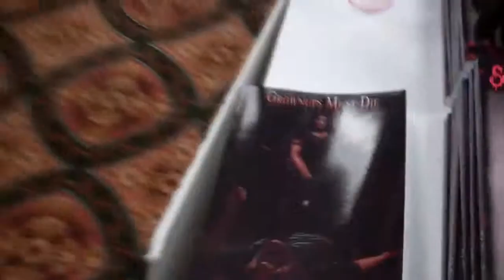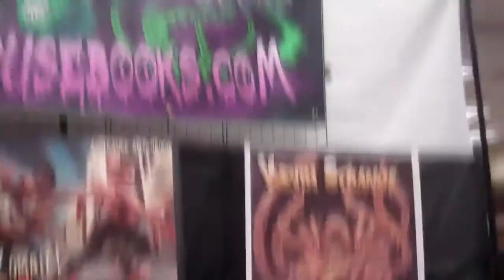Days of the Dead, Indianapolis 2013 -Strangehouse Books Road Vlog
StrangeHouse ventures forth to vanquish illiteracy with faithful steed Tim'o in another episode of the Strangehouse Books Road Vlog Tour!!